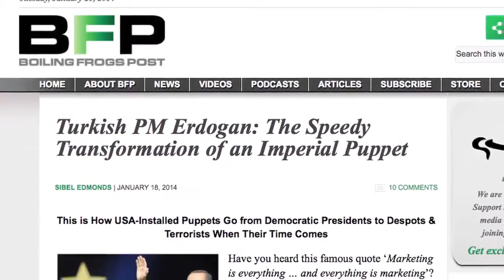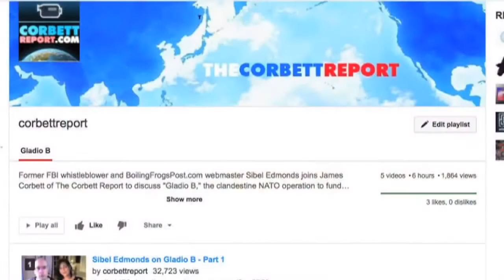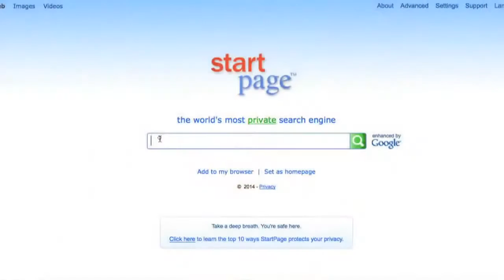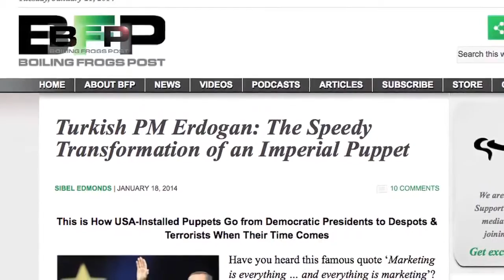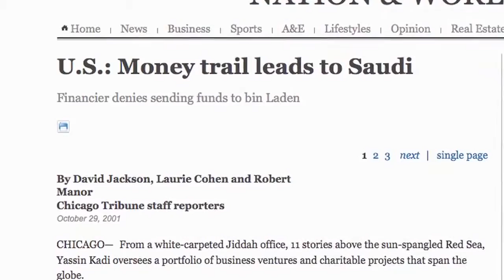Sibel Edmonds Explains the CIAs Reverse Engineering of Erdogan